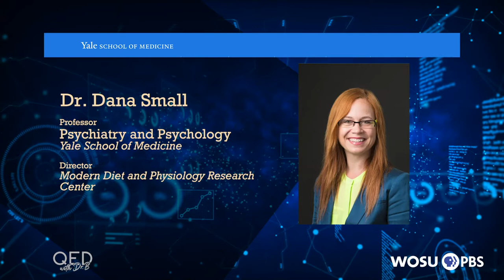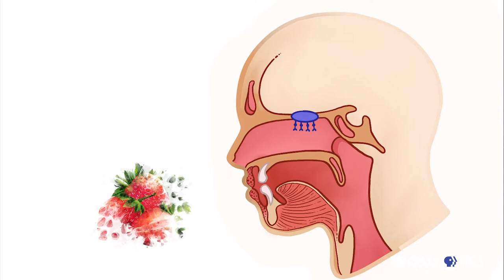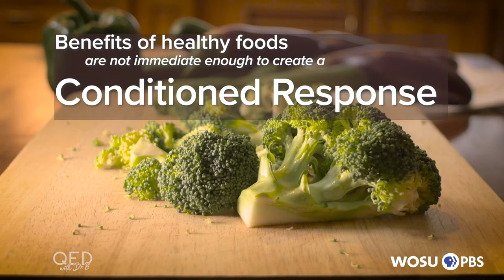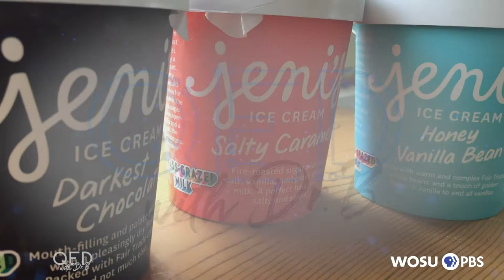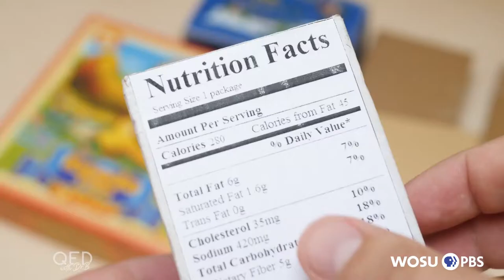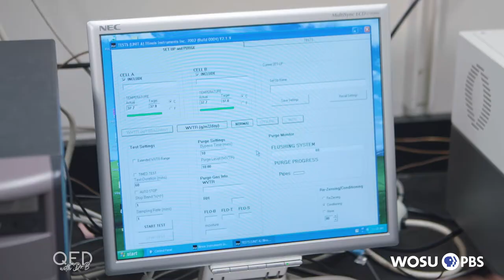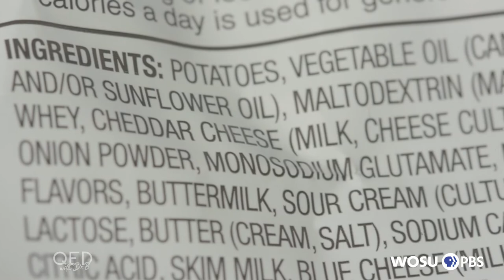The Science Of Taste: QED with Dr. B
From @jenis to the neural pathways that deliver flavor signals to the brain, explore how the science of taste is a delicious area of study.